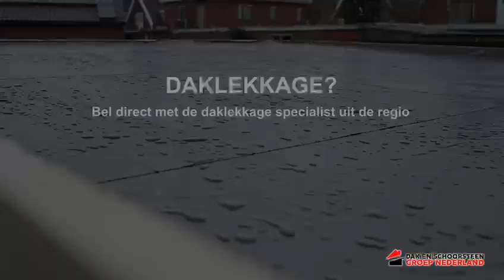Daklekkage Brouwershaven | Daklekkage in Brouwershaven | Dakinspectie? Uw regio dakdekker!